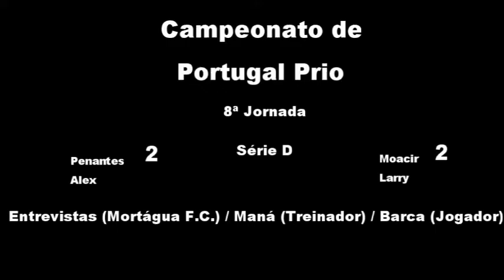Futebol / C. de Portugal Prio / Lourosa x Mortágua / Entrevistas (Mortágua) / VL21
Entrevista após o jogo entre o Lusitânia de Lourosa e o Mortágua F.C. ao treinador Maná e Jogador Barca, ambos do Mortágua. Reportagem Canal VL21 com António Santos e Jorge Hohinho.